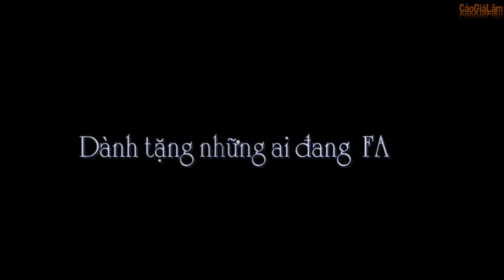[HD 720] - Forever Alone - Justatee